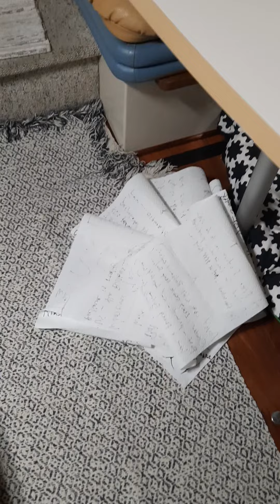History Lesson 2021 ...... part 2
figuring out what to do now .